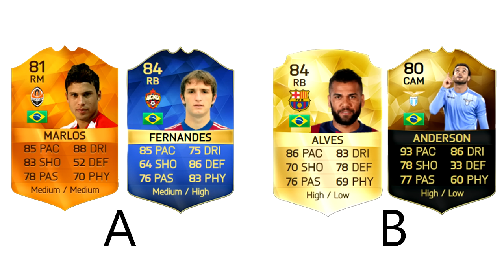TOTS F8TAL! FIFA 16 Ultimate Team #04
Team of the season is back!! Need you guys to vote for me please!